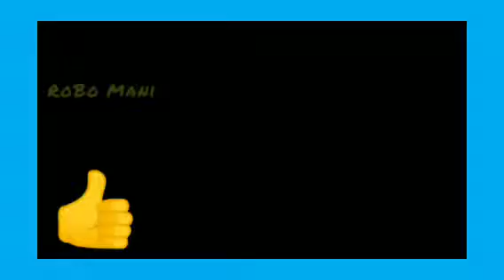TanukkuRatukku Tanaku rataku tanaku dumdum